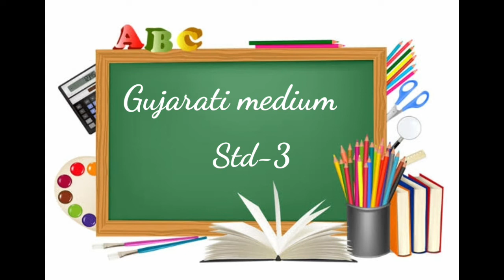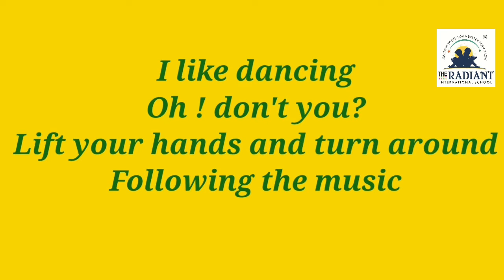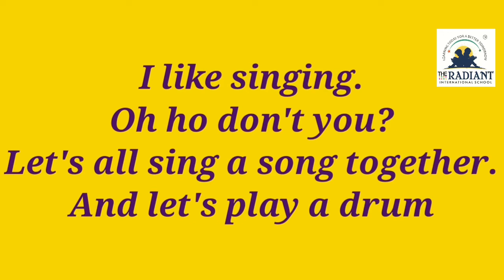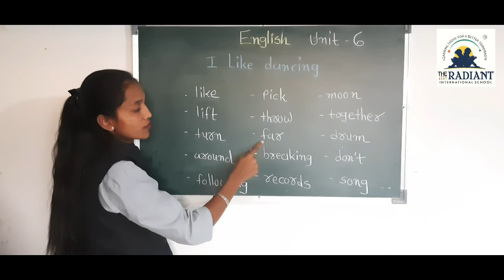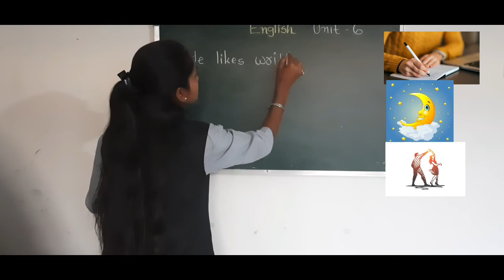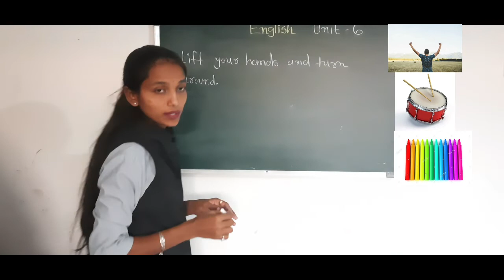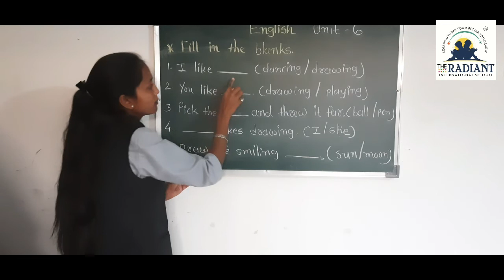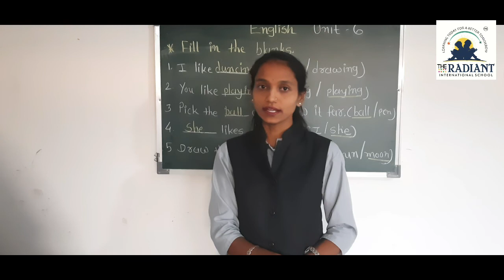GUJ MED STD 3 ENGLISH UNIT 6 PART 6 1 720p